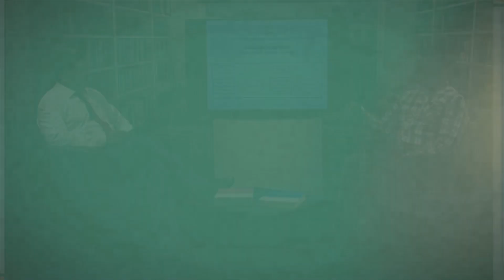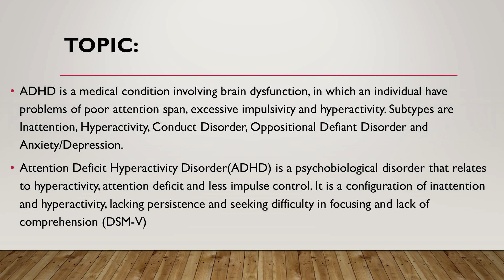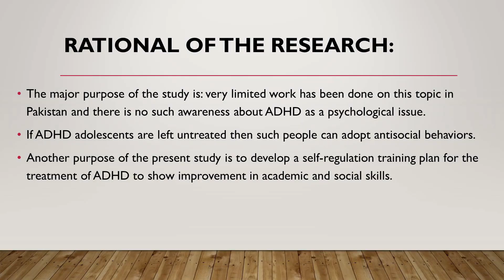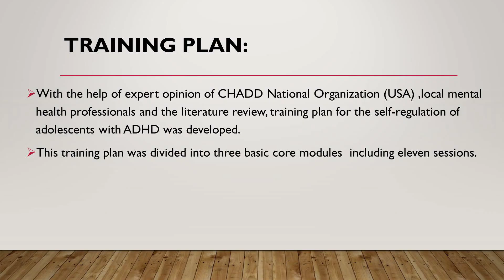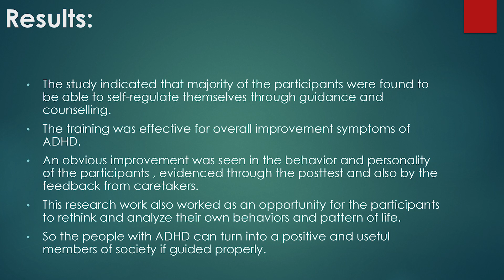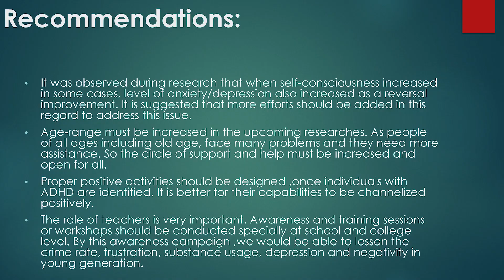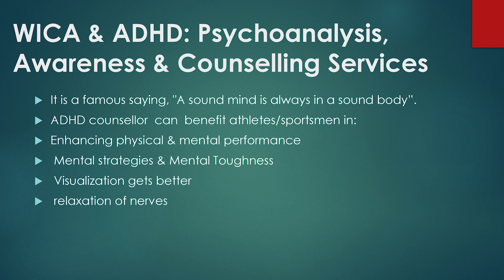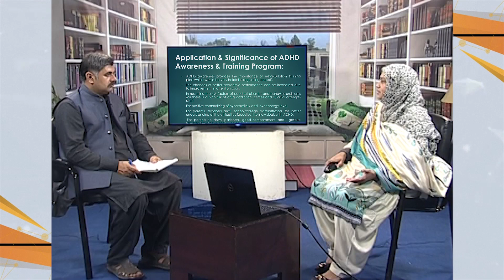AIOU Research Corner | Program18 | Development of Self-Regulation Training Plan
Program: AIOU Research Corner
Topic: DEVELOPMENT OF SELF-REGULATION TRAINING PLAN FOR THE TREATMENT OF ADOLESCENTS WITH ATTENTION DEFICIT HYPERACTIVITY DISORDER (ADHD) 2022
Program No: 18
Production year: 25th October, 2022

Host of the Program: Dr. Zafar Mir, Assistant Professor, EPPSL,  Faculty of Education, AIOU
Researcher: IFFAT NAZIR KHAN, AIOU Alumni, Special Education, AIOU
M.Phil. Special Education
ADHD Professional Counselor
Member of CHADD National, USA
Visiting faculty member, AIOU

Supervisor: Dr. Hina Noor, Special Education, AIOU

Produced by: Pervaiz Hanif, IET, AIOU